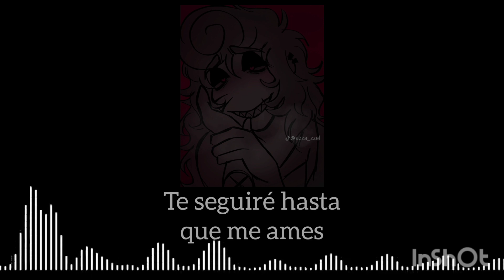Está canción representa a "Butcher Wally"